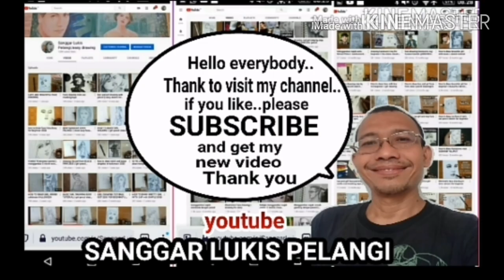How to Draw Indian Face step bt step ASMR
This video show you how to draw Indian girl face step by step amsr asmr satisfyingart..i try to make it easy in every video like draw the basic line and the video win slow version..face drawing in quite easy if you draw every time..by the time you will improve and your drawing getting better than before..lets try and draw with me..

In every video i always use common material like
-Pencil 8B
-Sometimes pencil 2B
-Pencil conte
-Sometime i use crayon also..
I suggest you to use any pencil you have becouse whenever you want ro draw..just draw..dont stop drawing only becouse you dont have complete material..